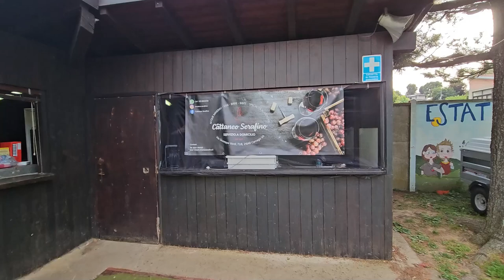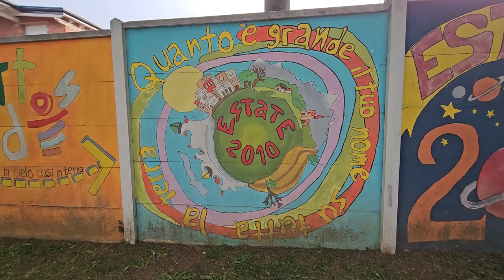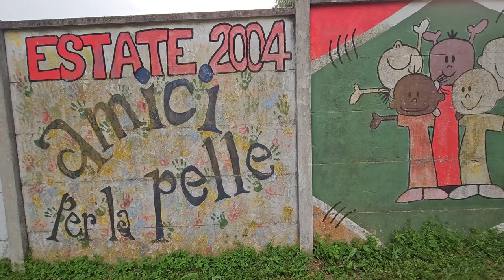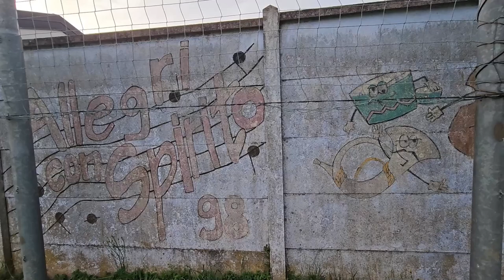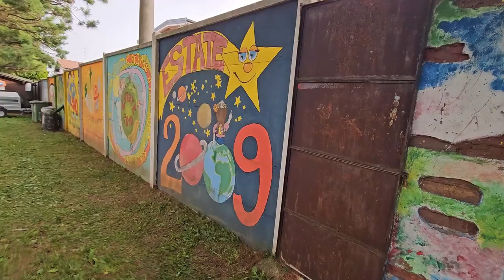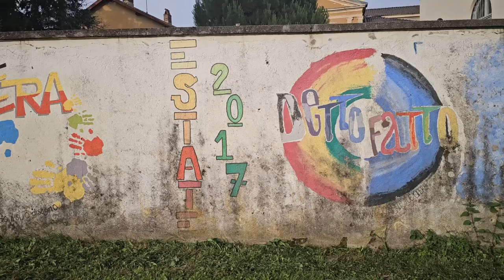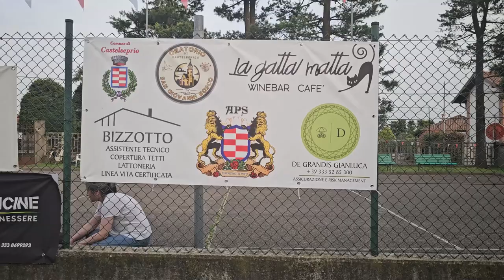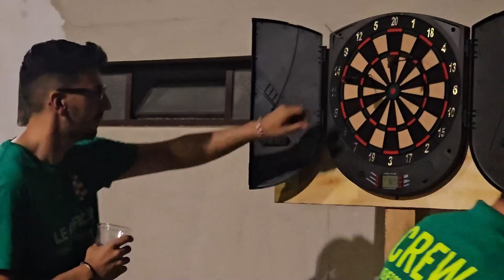2024 06 19 ore 19 45 53 Castelseprio 5 1-4 ("Palio del Seprio 2024" - VIDEO COMPLETO)